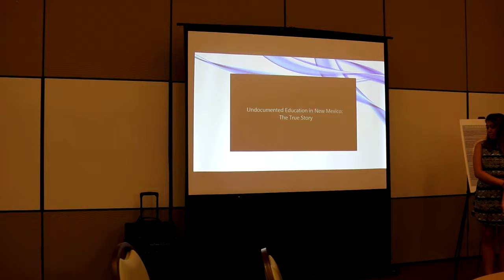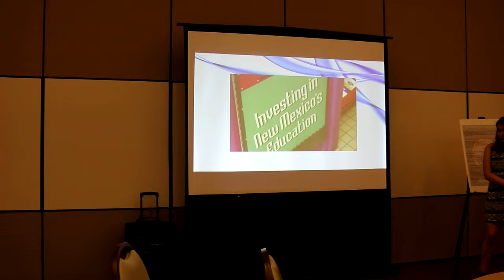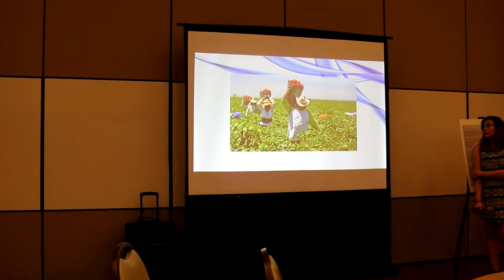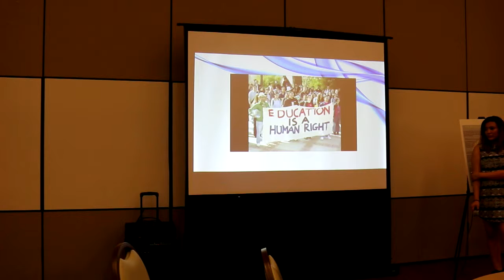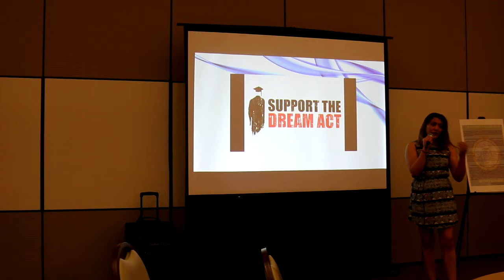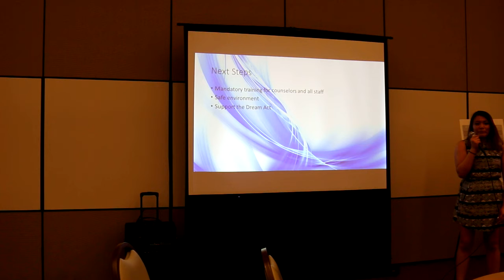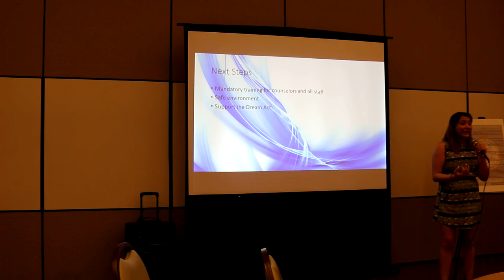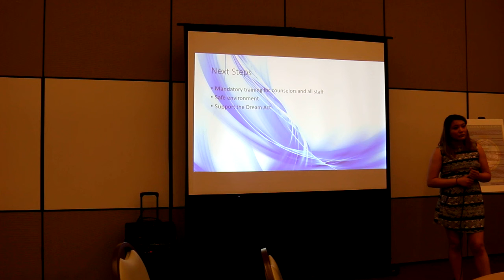Katherine Valencia - CESOSS Leadership Institute Final Presentation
Undocumented Education in New Mexico: The True Story presented by Katterine Valencia during the CESOSS Leadership Institute Final Presentations on May 19th 2016